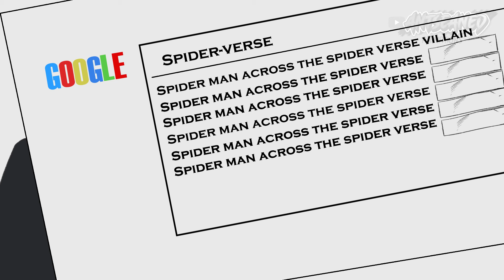COME FIND US! | Spider-Man Across the Spider-Verse Wired Autocomplete Animated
Quick animation of WIRED Autocomplete Interview of the cast of Spider-man Across the Spider-verse.

-DEATH BATTLE: Obito Uchiha vs. Darth Vader

▼LATEST Animations & DIgital Comics:
-Naruto Vs Gaara - Leaf Liberation WIP Animation

-Goku takes a foot to the FACE - Goku & Superman WIP Animation